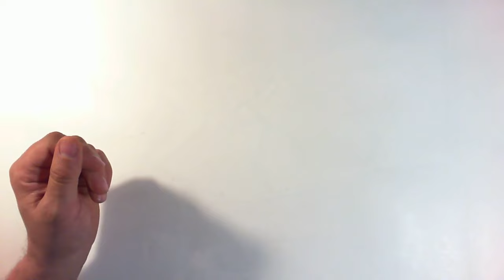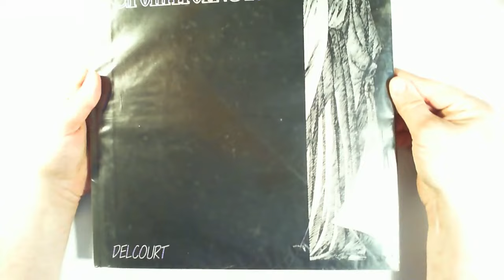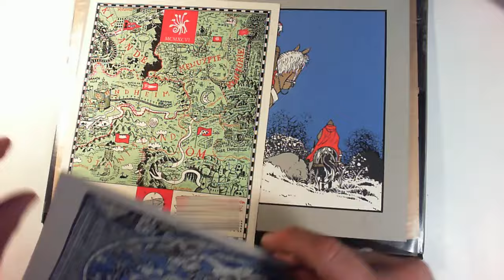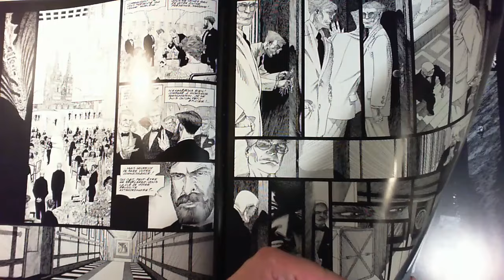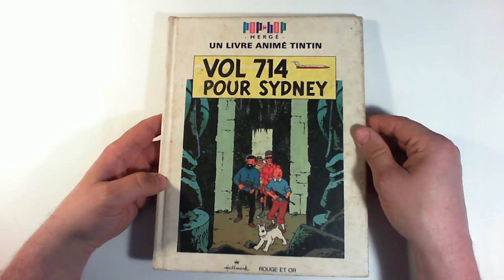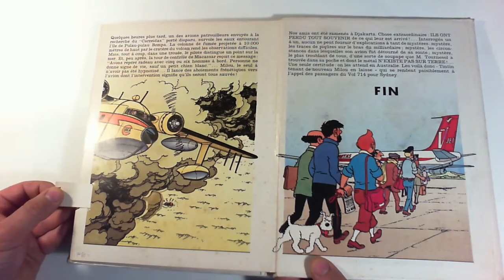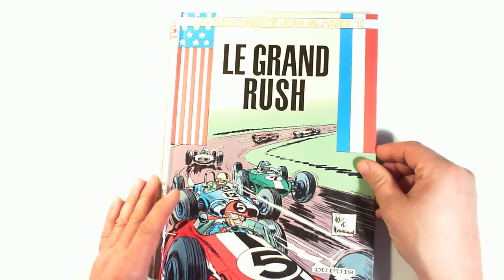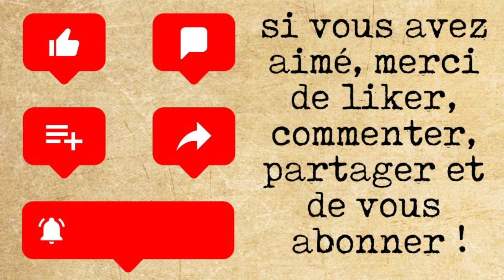On n'a pas été raisonnable 105 : Maudit soit Mr Météo !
je n'aurais jamais dû regarder la météo avant qu'on parte faire un vide-greniers ! triste constat : le temps était clément finalement.
on se console en vous montrant d'anciennes trouvailles.